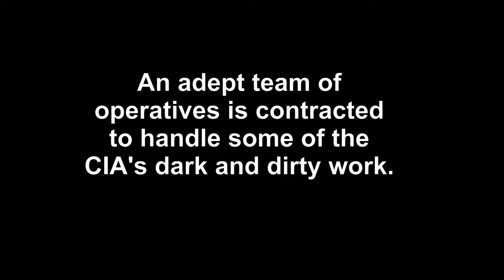Almost Spies pitch video and teaser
This is a pitch video, created to raise funds for producing the series "Almost Spies." This video is intended to be posted on Kickstarter.

"Almost Spies" is a short online "dramedy" about a bumbling team of contract spies and their CIA manager. It is scheduled to be released in the spring of 2018.

"Almost Spies" is written, produced and directed by Seth Kozak. The director of photography and editor is Bob Kovacs.